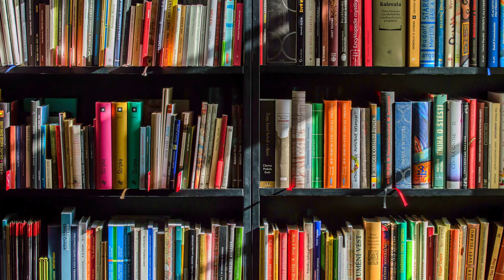Højtlæsning med Vibeke Schou: Menneskerettighederne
Alle mennesker i hele verden har rettigheder. Vi taler ikke ofte nok om dem, men her kan du høre Vibeke Schou læse dem højt og fortælle om dem.